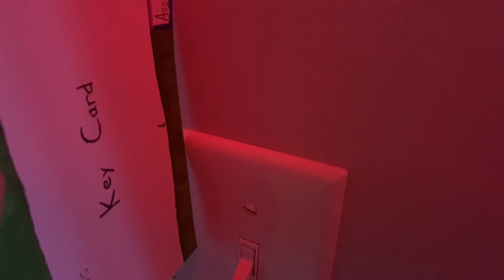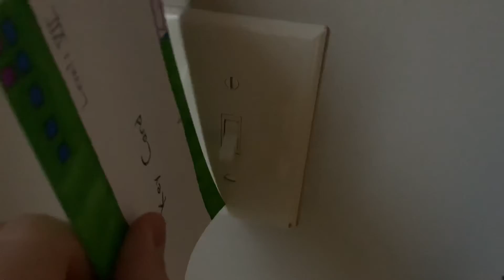The Daring Escape(P.2)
Oh the dread we remember for the death of Dylan Pryor, but what about the one who had his hands on the blade? Is this the end of his story or just the beginning?